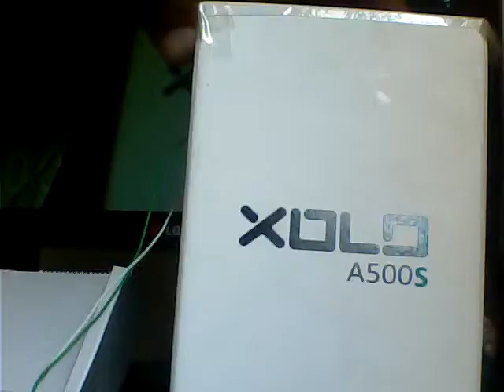Made home theater at home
How  west speaker use in properly home theater